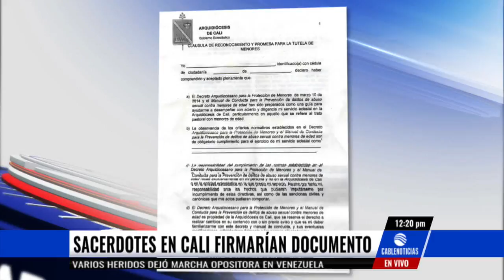Iglesia pide a sacerdotes asumir responsabilidad individual por pederastia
La Iglesia envió un documento hacia sus sacerdotes en la que solicitan asumir responsabilidad individual en casos de pederastia.